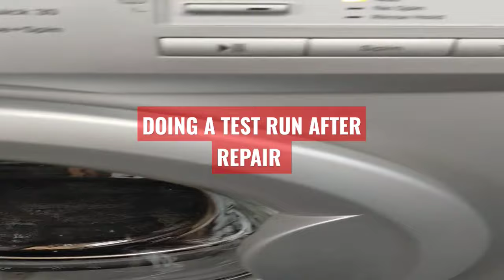washing machine test run after repair and maintenance